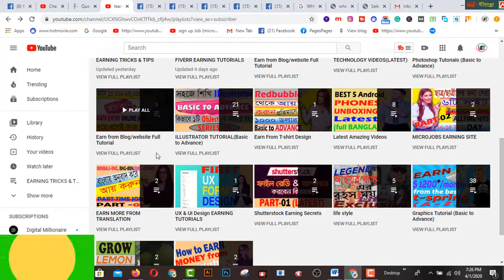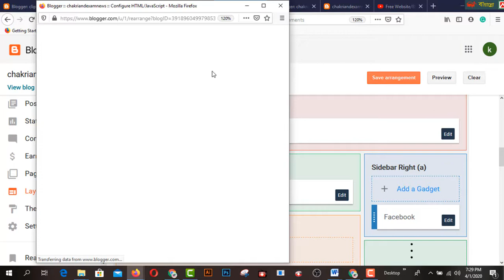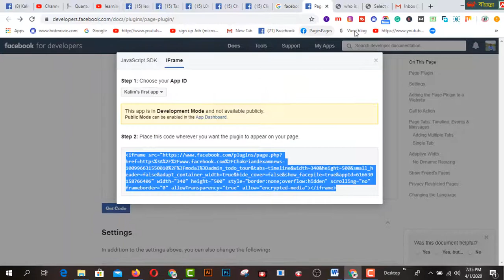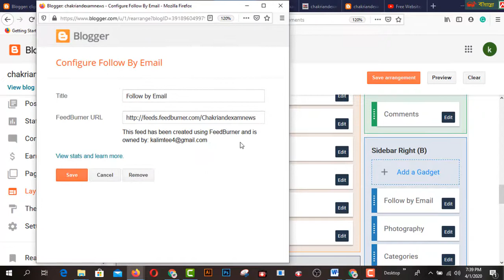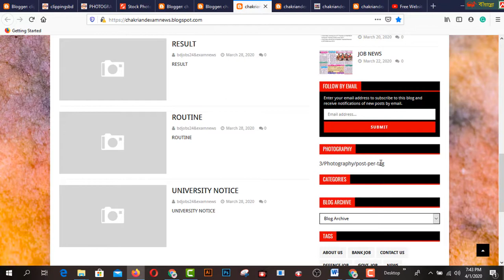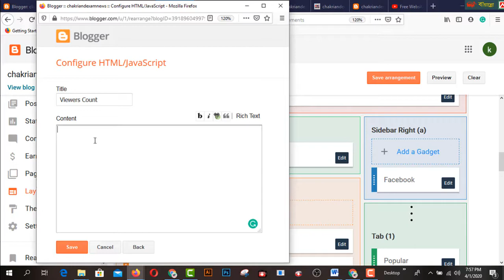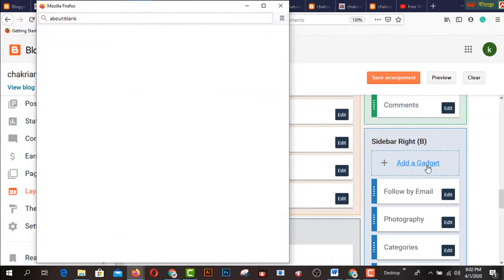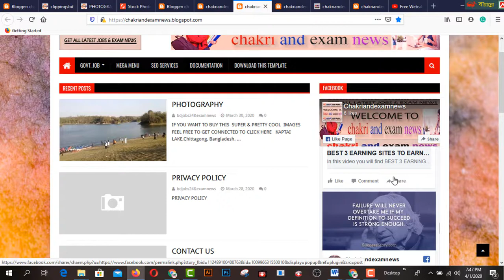Free Website Blog Making Step by Step Blogger I Blogspot Bangla Tutorial RIGHT SIDEBAR EDIT(PART-05)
In this video  you will find Free Website Blog Making Step by Step Blogger I Blogspot Bangla Tutorial RIGHT SIDEBAR EDIT(PART-05)

2.  Facebook Group learning & earning tube
3. WEB DESIGN TUTORIAL & KNOWLEDGE:-

1. Earn Daily $75 Dollars From Google Survey Full Bangla
2.Earn more by Fiverr Gig Editing | How To Edit My Fiverr Gig Information ( update 2019)
3.Earn Daily $75 Dollars From Google Survey Full Bangla
4.singapore আইপি  নিজে  নিজেই চেক করুন - singapore visa IPA check MOM Updates 2019
5.Spin & Earn Money App Bkash App Payment | Online Income Bangla 2019
6. Earn and Hire from Bangladeshi site hirekoro.com সরাসরি ১০০% বিকাশ/ব্যাংক পেমেন্ট । *Must watch*
7. Brave browser থেকে মাসে ২২,০০০ টাকা আয় করুন, পেমেন্ট না পেলে আমি দিব
8. how to sign up on 4 Microworkers websites to earn More -2019
9. Upwork English spelling test (U.S version) answers 2019
10. Upwork English spelling test (U.K version) and Answers 2019
11. 2019 Upwork Readiness Test and Answers ( GET 5 out of 5)

12. ৯ টি সাইট থেকে ফ্রিতে সহজে লাখ টাকার আর্থিক অনুদান নিন । পেমেন্টঃ পেপাল ও ব্যাংক
৯ টি সাইট থেকে ফ্রিতে সহজে লাখ টাকার আর্থিক অনুদান নিন ।
13.9 free trusted sites for selling Logo-2019 II Amazing sites for selling logo
14. KajKey.com -থেকে-আয়-করবেন-যেভাবে II how to earn by BID on KajKey.com
15.10 best & free fundraising websites for all-2019 II fundraising websites